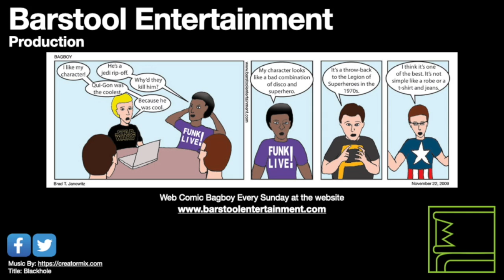GTA San Andreas: Nines And AKs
CJ and Big Smoke go to an armament dealer to provide weapons for Grove Street.